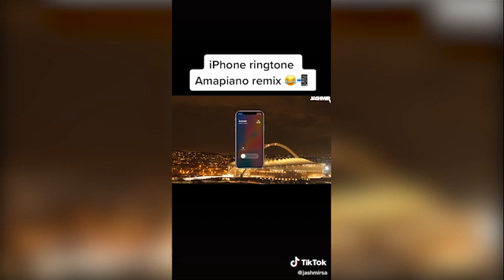South Africa Ringtone Dance TikTok SA 📞| What if ringtone is made in South Africa 📞| Amaiphone